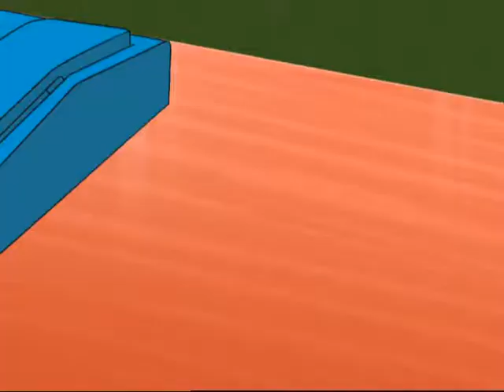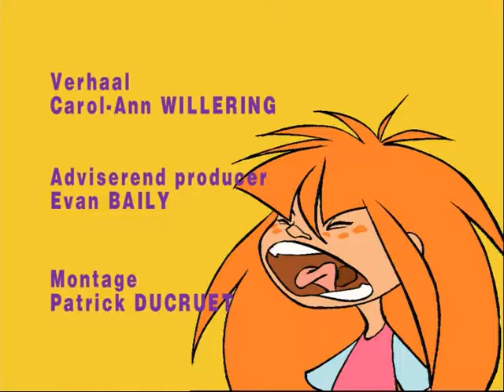Tupu Een Junglemeisje in New York - Lid worden Van de Club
Te zien op VRT